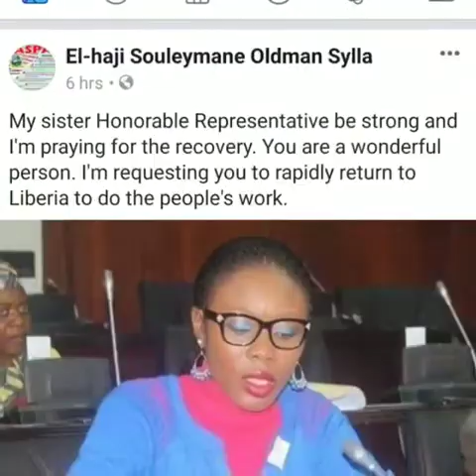GEORGE M. WEAH CHANGE FOR HOPE 15 MONTHS LATER